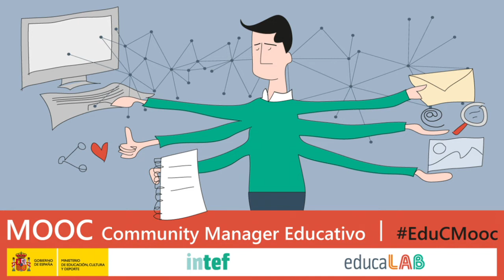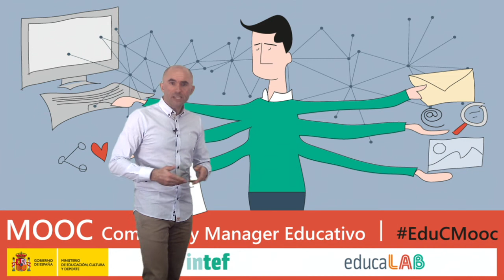Vídeo 5.2. Plan de comunicación - Reto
Vídeo 2 de la Unidad 5 "Plan de comunicación" de EduCMooc de AprendeINTEF. Para más información, visita